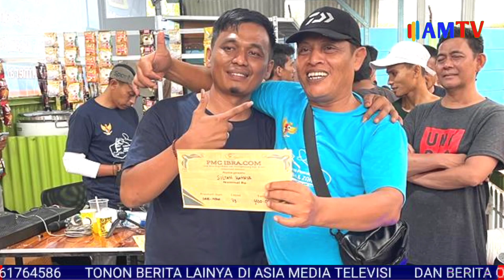Launching PMC IZA Dago Rabag DS.Dago Parungpanjang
Berita Terkini

Pemancingan Kolam Ikan Ibrah/Zahrah (PMC IZA) yang ada di Kampung Dago Rabag Desa Dago Kecamatan Parungpanjang Kabupaten Bogor, Launcing perdana dengan fasilitas yang memadai dan berkelas.

Datang dan saksikan serta buktikan ,PMC IZA yang asri .